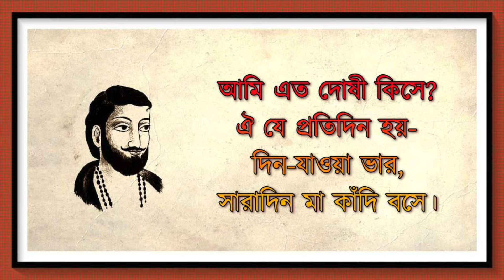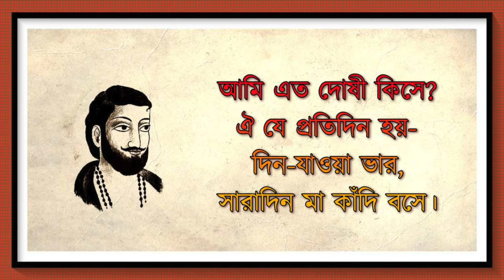আমি এত দোষী কিসে -রামপ্রসাদ সেন -Ami Eto Doshi Kise- Ramprasad Sen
আমি এত দোষী কিসে

- রামপ্রসাদ সেন